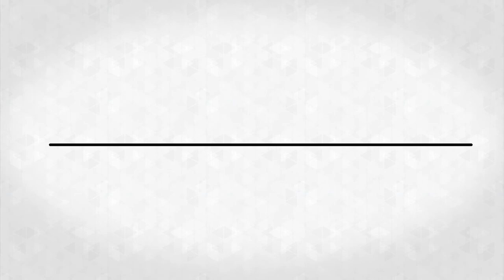1. Os impactos do clima organizacional nas instituições públicas [DGP 15.04.2015]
PARTE 1

O diálogo foi realizado no dia 15/04/2015, no auditório da Secretaria dos Direitos da Pessoa com Deficiência.
Apresentador e Mediador: Thiago Souza Santos
Palestrantes: Marco Antonio Lovizzaro e José Luis Lira